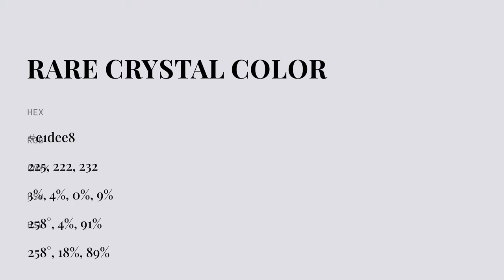Rare Crystal color e1dee8 hex color - Violet color - Warm color e1dee8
What color is Rare Crystal ? e1dee8 hex color - Violet color - Warm color e1dee8

Hex e1dee8 Color Code is also known as Rare Crystal color.

Hex e1dee8 Color code in RGB color code model is created after adding 88.24% red color, 87.06% green color and 90.98% blue color.
Hex e1dee8 Color code in CMYK color (process color) code model is generated after subtraction of 3% cyan, 4% magenta, 0% yellow and 9% black.